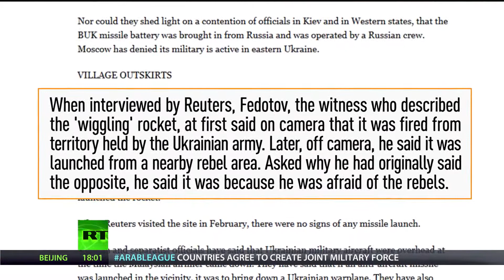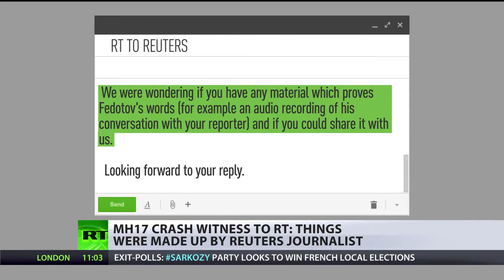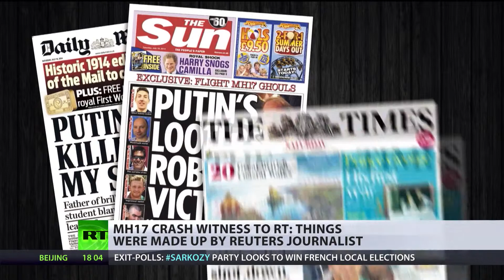'Reuters lied' MH17 witness says reporter falsified testimony